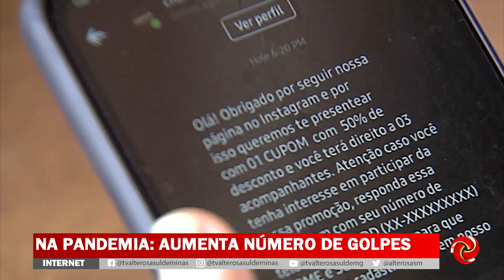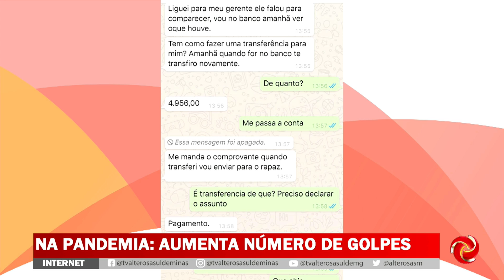Alterosa Alerta 2ª edição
ALTEROSA ALERTA | Acompanhe as notícias do Alterosa Alerta 2 deste sábado, 16/01. Veja o que é destaque com o time de jornalismo da Alterosa.